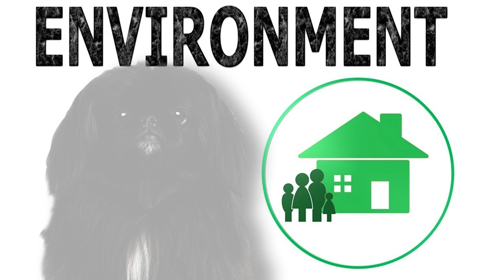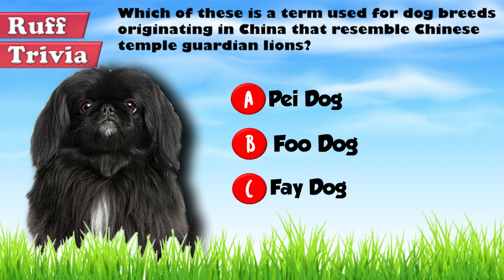Dogs 101 - PEKINGESE - Top Dog Facts About the PEKINGESE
The Pekingese is a breed of toy dogs originating in ancient China. The breed has been around for at least 2000 years, and has remained remarkably unchanged in all that time. While there are some interesting legends related to the origins of the breed, given its vintage, factual development history is nearly impossible to trace. It is believed that the characteristic appearance of the breed has its basis in the exalted status of the lion in Lamaist Buddhism. For hundreds of years, only the nobility were permitted to own these ‘lion dogs’, and the dogs were even treated as royalty themselves at the height of their popularity. It was in 1860 that the breed first came to England, when five of these dogs were found among the loot from the Imperial Summer Palace. Patronage from Queen Victoria helped the breed witness growing interest from fanciers. The Pekingese reached America via England and also as gifts given to influential Americans by the Dowager Empress of China. Recognition from the AKC came as early as 1906, and it has remained a popular companion dog ever since.

Time for some Ruff Trivia:
- Which of these is a term used for dog breeds originating in China that resemble Chinese temple guardian lions?
o A:  Pei Dog
o B:  Foo Dog
o C:  Fay Dog

The height range for the adult Pekingese is 6 to 9 inches, with weight reaching a maximum of 14 pounds. It's a dog of compact build and pear-shaped body, with a heavy front and lighter hindquarters. Its image is lion-like, implying boldness rather than daintiness. The double coat is made up of a thick undercoat, and an outer coat of long, coarse, straight hair that stands off and forms a mane around the shoulders. The skull is wider than deep, with wide set eyes, broad lower jaw, and heart-shaped ears set on the front corners of the topskull.  A wide range of coat colors is acceptable, but the exposed skin of the muzzle, nose, lips and eye rims is almost always black.

Grooming:The Pekingese sheds a lot and requires daily brushing. This also helps prevent matting. The wrinkles above the nose should be cleaned daily to prevent dirt buildup. The coat about the buttocks is prone to soiling, and should be cleaned daily to prevent infection. Brushing of teeth, trimming of nails and cleaning of ears has to be regular.

Temperament:Pampered like royalty for ages, the Pekingese is a confident, self-important dog, even termed ‘opinionated’ by its owners. It is devoted to its family, but not particularly demonstrative. It can be playful, but is generally not exuberant enough for children. It is also a bold animal, and suspicious of strangers, making it a good watchdog. These dogs get along quite well with other dogs, cats or other pets.

Training:The Pekingese is known for its stubborn nature, and early reward-based training is important for dogs of this breed. Its moderate exercise needs are met easily with a play session indoors or a walk, making it a perfect apartment dog, but it can be a little difficult to housebreak and requires patience.

Health:Life expectancy for the Pekingese is 13 to 15 years. While a healthy breed, there are some concerns that arise because of its body structure. These can include trauma, breathing problems and heat stroke. Heart related issues and skin allergies are also some commonly occurring problems.

Regal in heritage and manner, the Pekingese is a good-natured and confident dog. Its grooming and training might take some patience, but it gives back with oodles of loyalty and affection.

Find out if the Pekingesewould be a good addition to your home. Now you can visit Brooklyn’s Corner.com to take our quiz and find out which dog would be the best match for you.